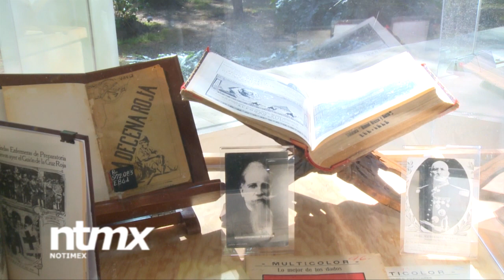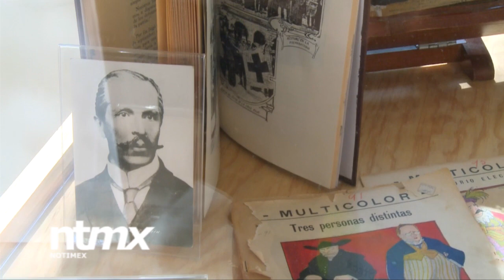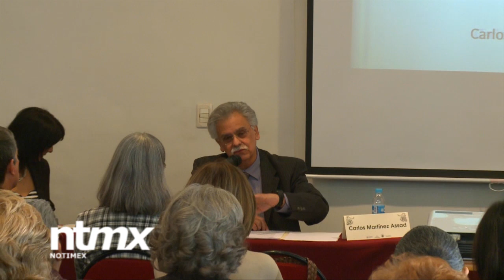"La imagen cruenta: Centenario de la Decena Trágica"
Coloquio Académico y exposición sobre los hechos que culminaron en el asesinato del presidente Madero